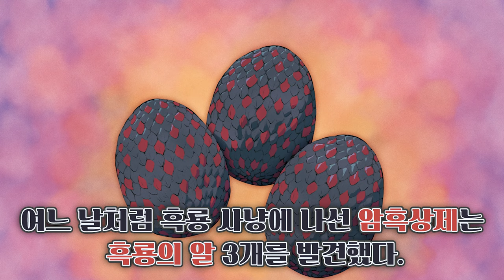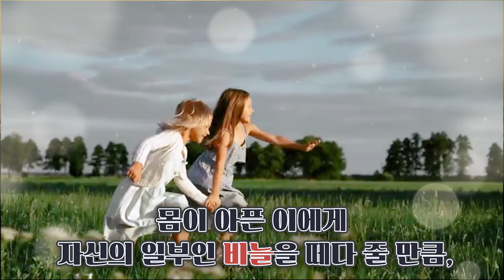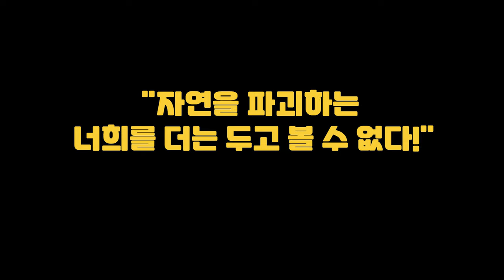[마법천자문 히든] 최강의 종족이었던 흑룡족이 한순간에 사라진 이유 ㅣ 오리지널 스토리